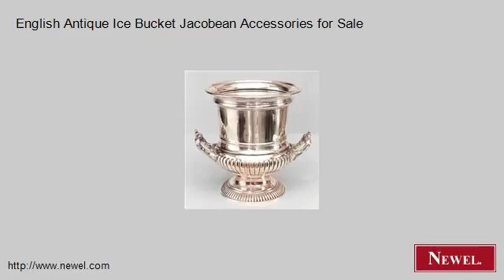English Antique Ice Bucket Jacobean Accessories for Sale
- Newel.com: English Antique Ice Bucket Jacobean Accessories for Sale (Newel Art and Antiques, New York City)